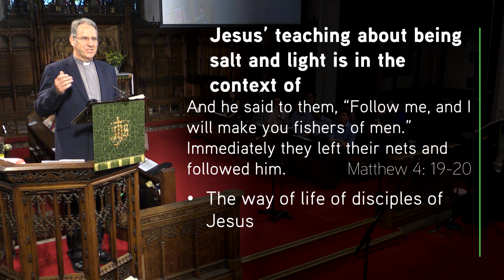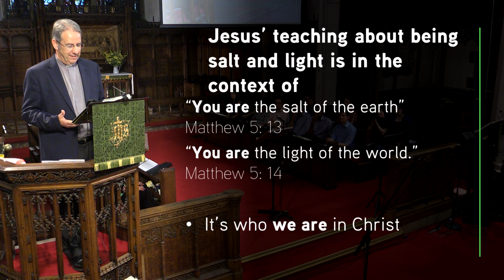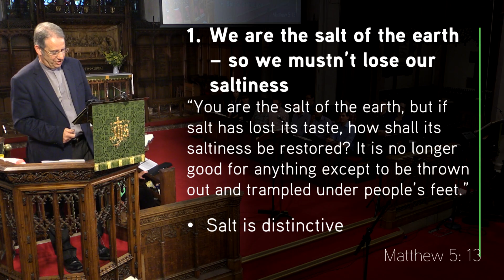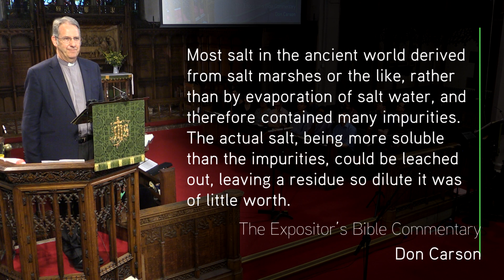Matthew 5: 13-16 - Salt and Light - Sermon - Jesmond Parish Church - Clayton TV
8 July '18 Jonathan Pryke preaches on Matthew 5: 13-16. As we move on to the next section of this extraordinary Sermon on the Mount, Jonathan Pryke explores how, as salt and light, Christians are to retain their 'saltiness' and 'shine their light'.